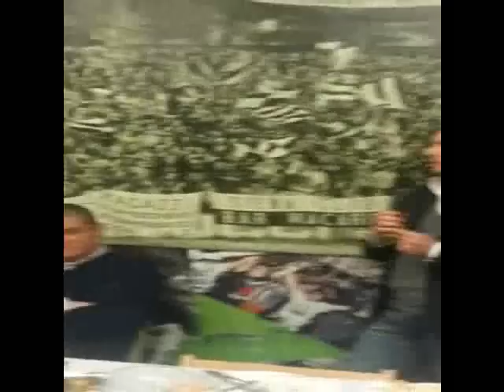Premio Robur: le parole di Tommaso Refini